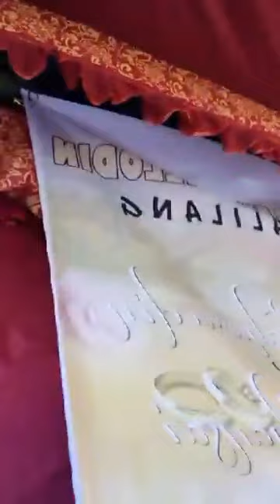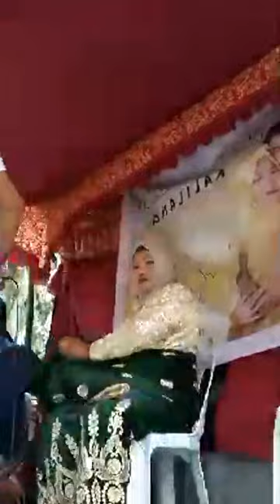PALOMA AND NORMA DAYUNDAY